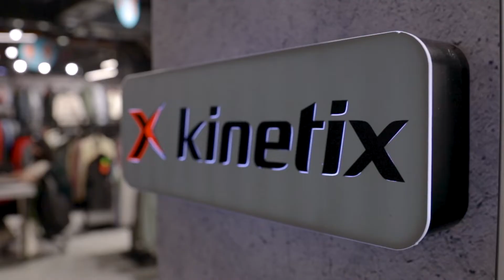FLO - Çalışanlarımız Anlatıyor (Tedarikçiler):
Yılda iki kez gerçekleşen toptan sipariş günlerimizin hazırlık aşamaları, FLO Link ile dijitalleşen sipariş süreçlerini tüm bu organizasyonu yöneten ekiplerimizden dinliyoruz.